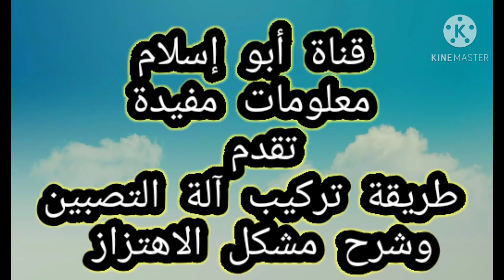طريقة تركيب آلة التصبين (machine a laver) وحل مشكلة الإهتزاز اثناء التنشيف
في هذا الفيديو :
             *اول استخدام للغسالة أوتوماتيك وطريقة إزالة
البرغيات الخلفية المثبتة للمحرك
             * حل مشكل اهتزاز الغسالة اثناء التجفيف و تقديم بعض الحلول البديلة
  الفيديو الموالي:
             *حل لمشكلة توقف الغسالة المفاجأ و ضهور رمز   IE
             *شرح لبعض ازرار التحكم
             *احسن انواع مساحيق الغسيل
كل هذا على الرابط:
ماكينة التصبين  اوتوماتيك LG
  أحسن ماكينة التصبين
تركيب ماكينة التصبين وحل مشكلة الإهتزاز LG
La machine a laver LG
LG washing machine
Lavadora LG
Samsung Toshiba